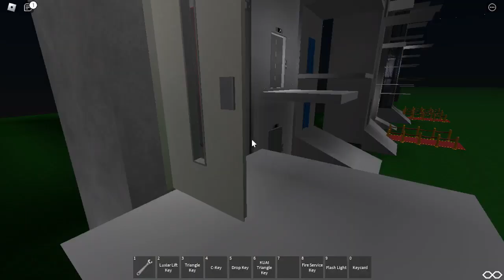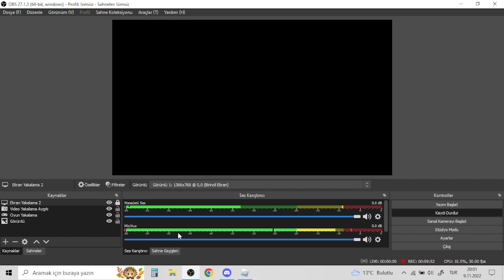Eski Asansör incellemesi ! (Bal Dök Yala!) -Roblox-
Merhaba arkadaşlar ben Hasan bugün asansör yaptık !